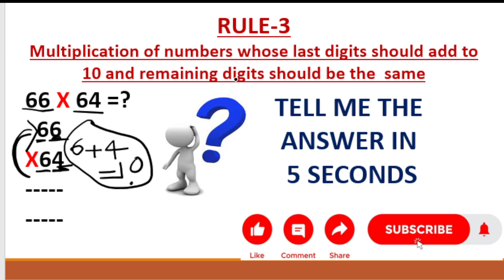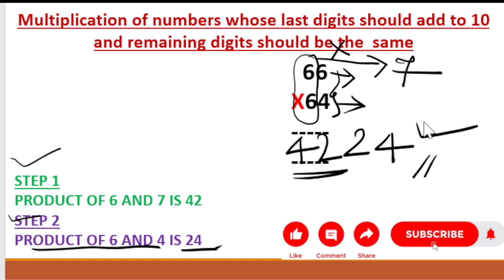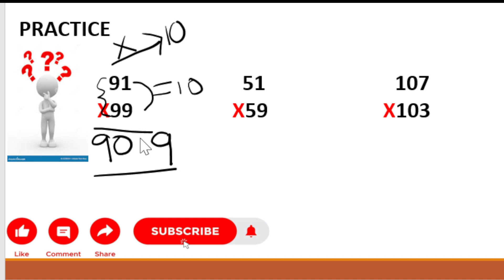VEDIC MATHS RULE-3 BY T.VENKATESH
Use below links to see Rule-1 and Rule-2